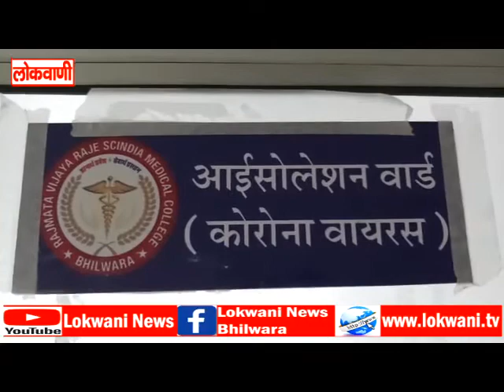रविवार को निकले 85 कोरोना संक्रमित, जिले में अभी भी है 1400 से ज्यादा कोरोना पोजिटिव